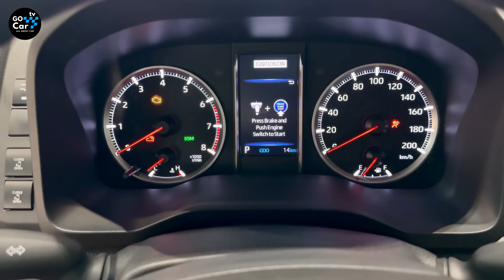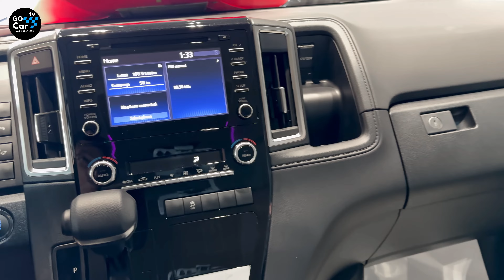2024 TOYOTA Granvia Customized Luxury Feature RGB LED Roof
Thanks To: Henghuy Autocars
Tel: 📲
 ▪️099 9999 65 / 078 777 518 ( 说中文 )
_ 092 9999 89 , 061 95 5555 ( Khmer, English, Thai)